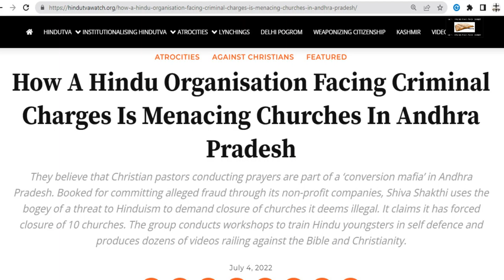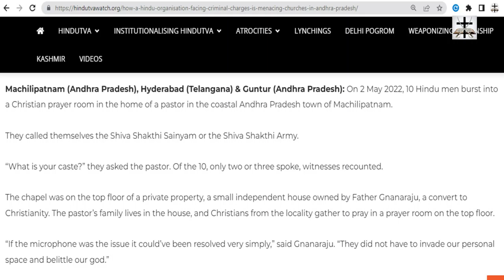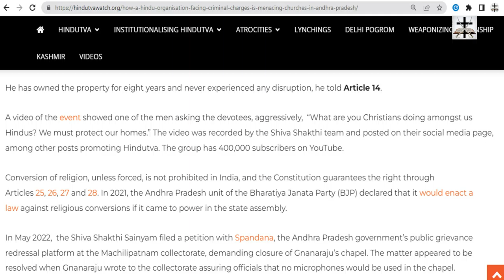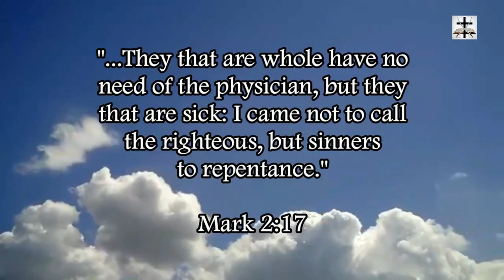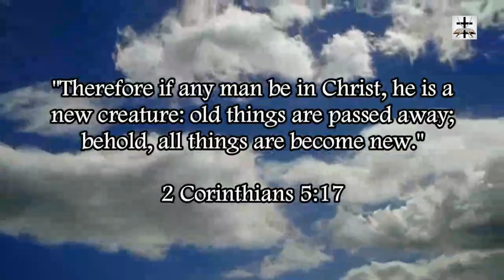Hindu Criminals Menacing Christian Churches In Andhra Pradesh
A Hindu Organization Facing Criminal Charges Is Menacing Churches In Andhra Pradesh.